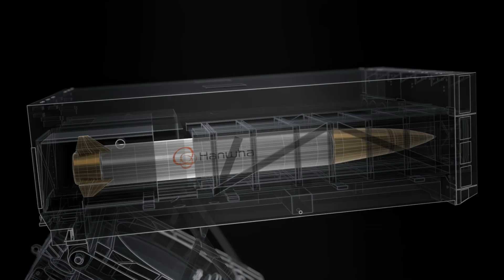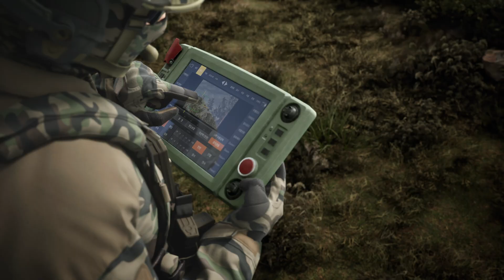Hanwha Aerospace Corporate Film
Hanwha delivers integrated solutions across air, land, and sea — advancing the global aviation, aerospace, and defense industries.

From the deepest depths of the oceans to the farthest edges of space,
We challenge the limits of technology — every moment, everywhere.

1. Innovation to create the world where all humans can live freely and safely
(Delivering total defense solutions across land, at sea, and in the air)
2. Innovation to protect our eternal home, the Earth
(Leading the new mobility market through sustainable technology as a new mobility paradigm driver)
3. Innovation to open endless opportunities for future generations
(Pioneering a new horizon through next-generation innovation as a frontier aerospace global leader)

A sustainable future — for people and the planet —
Hanwha is leading the way.

[Highlights]
00:00 Opening
00:30 SEA
01:53 LAND
04:20 AIR
05:30 SPACE